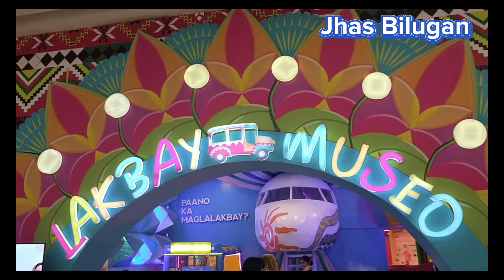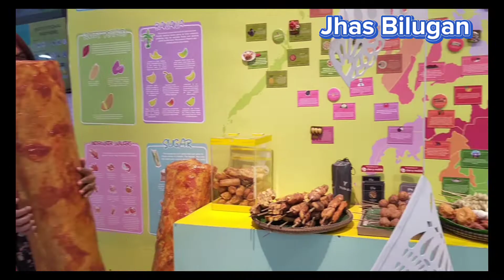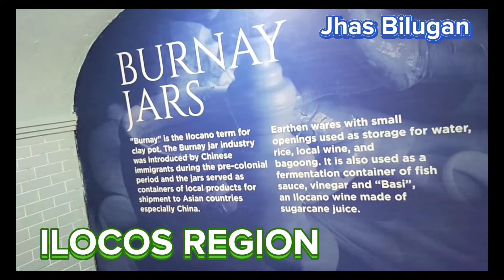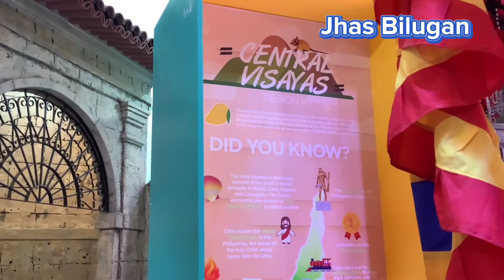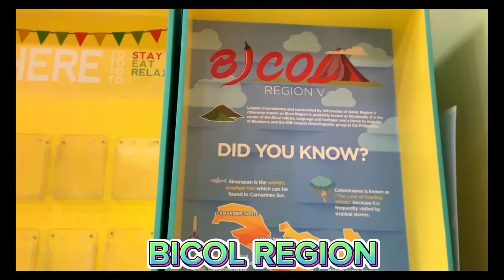LAKBAY MUSEO || MANILA || PART 1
Lakbay Museo in Manila is a Modern Art Museum. A Colossal Collection of Everything Magical About Our Motherland.. Tara samahan nyo akong Maglakbay...